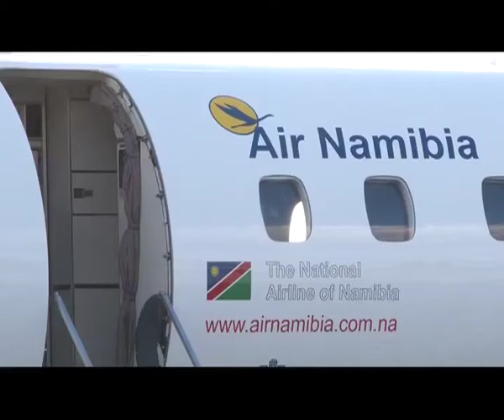OATV NEWS - Air Namibia's Chairperson Schmidt gets criticised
Chairperson of the Air Namibia Board of Directors, Herald Schmidt is, according to reports attracting negative criticism  by allegedly dismantling the ailing airline's business plan. In the plan, N$1.2 billion has been earmarked over the next three years .Senior managers of the Airline are said to be objecting the proposal to dismantle the billion-dollar business plan adopted by cabinet in 2011.